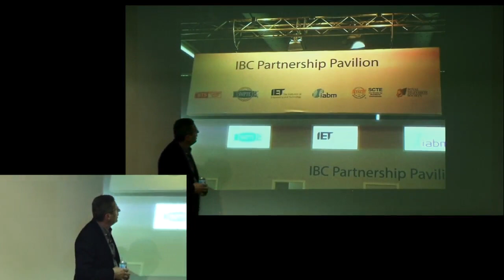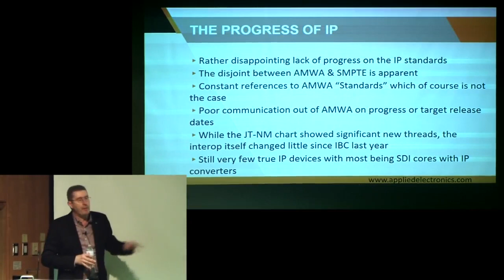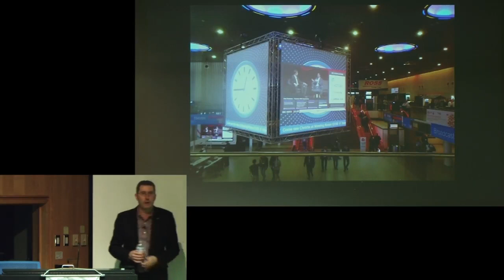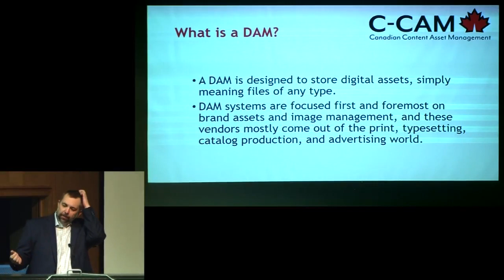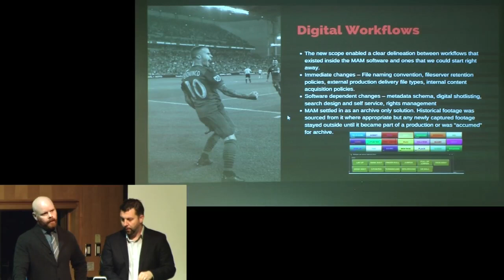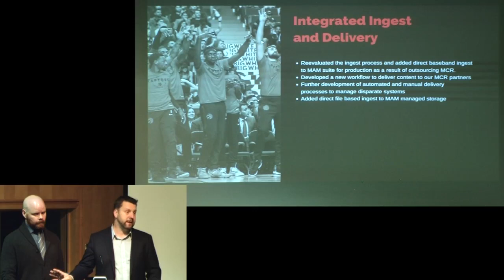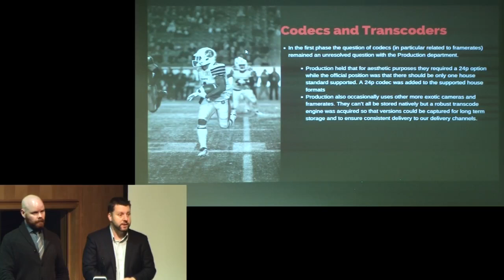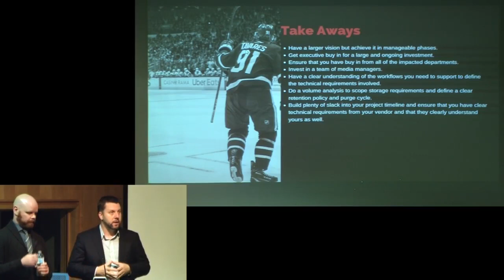SMPTE Toronto October 2018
IBC Wrap up & Real Stories from MAM Projects